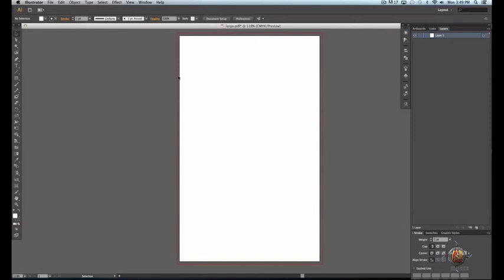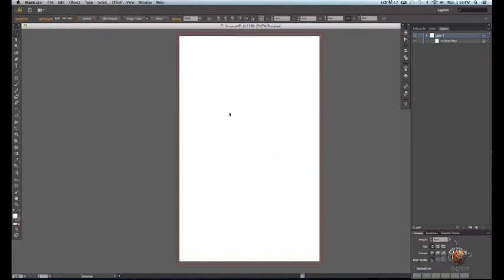Litho Ninja Tutorial : Comic Book Dimensions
Details and explanation regarding Litho Ninja Comic Book Printer's print dimensions and comic book dimensions in general. Litho Ninja Comic Book Printer's dimensions located